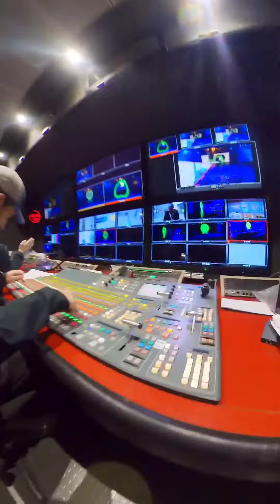SABIC Jubail Building Opening Ceremony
Bajo el patrocinio y la presencia de Su Alteza Real el Príncipe Saud bin Nayef, Gobernador de la Provincia Oriental, SABIC inauguró su edificio en Jubail el 23 de noviembre en una ceremonia a la que asistió Su Alteza Real el Príncipe Abdulaziz bin Salman, Ministro de Energía, y Su Alteza Real Príncipe Ahmed bin Fahd bin Salman, Vicegobernador de la Provincia Oriental.

Construido sobre un terreno total de 66.000 m2, el edificio tiene una superficie construida de 254.000 m2, albergando a más de 3.600 empleados. Fue construido con acero SABIC y el 77% de las compras del edificio para trabajos mecánicos, eléctricos y de acabado se realizaron localmente

La ciudad de Jubail tiene la mayor cantidad de plantas pertenecientes a SABIC y sus filiales. Se espera que el edificio SABIC Jubail sea un hito importante en el futuro centro de la ciudad, mejorando su posición económica como un centro industrial y comercial bendecido con una ubicación geográfica especial y con una infraestructura avanzada.